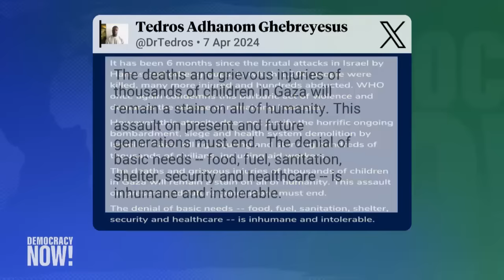"Killing People Around the Clock": Palestinians Mark Six Months of War on Gaza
Israel's war on Gaza hit the six-month mark on Sunday, a grim milestone. Over 33,100 Palestinians have been killed, including 14,000 children. Nearly 76,000 have been injured, and tens of thousands are missing. About 1.7 million people have been displaced, and the United Nations is warning that famine is imminent. Meanwhile, Palestinians are returning to Khan Younis after the Israeli military announced it had withdrawn its ground troops from the area four months after invading it, leaving Gaza's second-largest city almost unrecognizable, with much of it turned to rubble. Israel is also still vowing to invade Rafah, Gaza's southernmost city, which is sheltering more than half of Gaza's population. Speaking from Ramallah in the occupied West Bank, Palestinian physician and politician Dr. Mustafa Barghouti says growing outrage against Israel, including among some Western leaders, is largely due to regular people who have been protesting in solidarity with Palestinians. "We have to thank the people of these countries," says Barghouti. We also speak with writer Muhammad Shehada, chief of communications at Euro-Mediterranean Human Rights Monitor and a columnist at The Forward. He says the last six months have exposed the Israeli military's "complete disregard for human life," with routine evidence of summary executions, torture and other crimes that rarely get reported in corporate Western media. "They're not even trying to hide it," says Shehada.